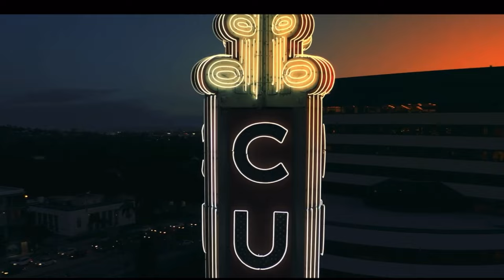DOCU-SERIES EP 53 COURT DATE | BIRTHDAY | SPEAKING JAMAICAN | WASTED | LESBIAN COUPLE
Happy New Year! It's 2023 and we are bringing you new content there days a week! We hope you all are ready for a wild ride.

Episode 53 - Pinto goes to her final court date. Zakiya tries to convince Pinto that they need an expensive tree for the holidays. The couple goes to Best Friend T's Birthday Celebration and Pinto drinks one to many Mimosas. Will she recover?

Love Y'all
ZakiyaLovesPinto